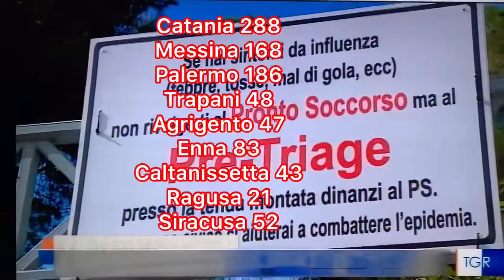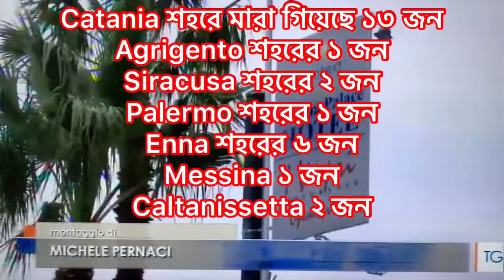Italy, Sicily এর বতর্মান পরিস্থিতি কেমন যাচ্ছে?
# sicily
# italy